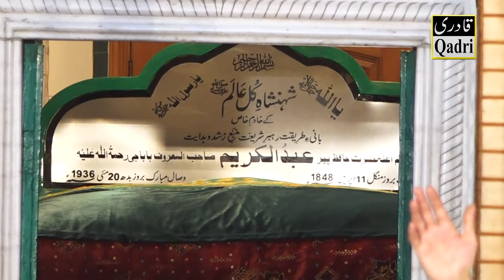Wajdani Kaifiyat Qibla Pir Naqeeb-Ur-Rehman || Muhammad Hassan Haseeb ur Rehman || Wohi Rab Hai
Rec by : Qadri Sound And HD+4k Video producation.
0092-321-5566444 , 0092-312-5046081